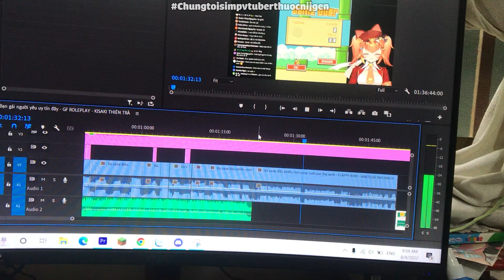Game rất "giải trí"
Ghé qua group Chúng Tôi Simp Nijigen's Vtuber để giao lưu 😙:
Video được làm bởi:
+Editor: NTP_3523
+Thumbnail:

✨Nhạc: (nếu có không có thì xóa)
✨Tác giả nhạc: (nếu có không có thì xóa)